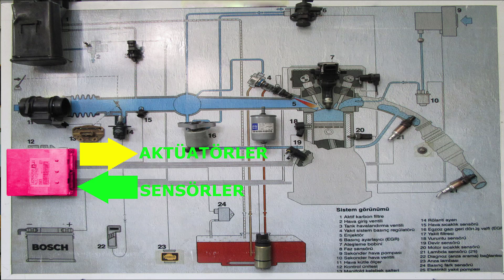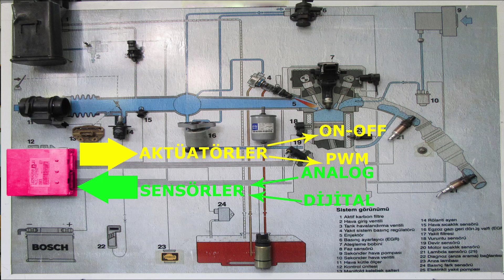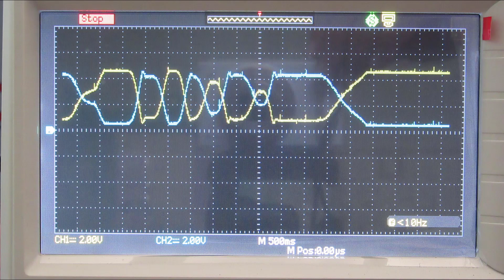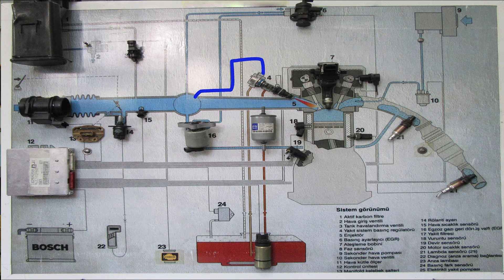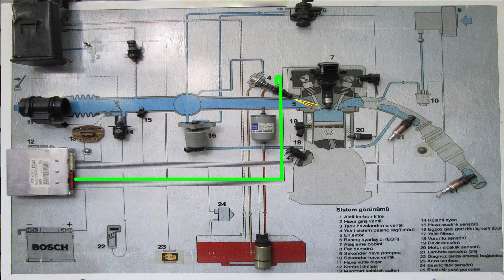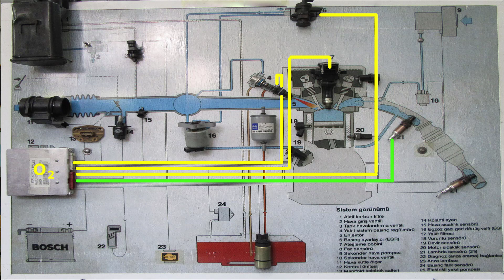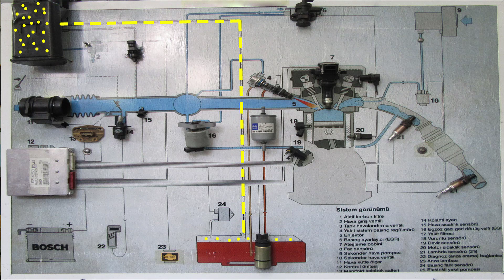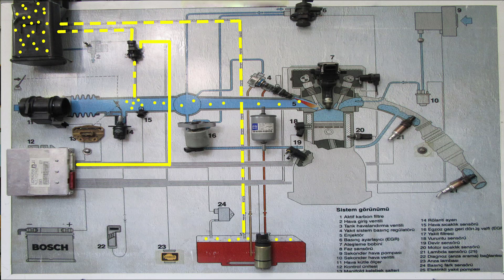Motor Yönetim Sistemi -Engine Management System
Motor yönetim sistemi; Kontrol sistemi, emme sistemi, yakıt sistemi, Ateşleme sistemi, hava yakıt oranı geri besleme sistemi, EGR sistemi, yakıt buharı geri kazanım sisteminden oluşmaktadır. Bu çalışmamızda bu sistemler incelenmiştir.